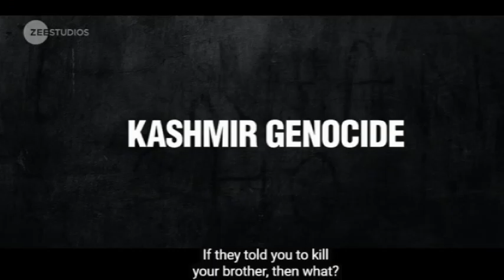free web series app I free app for movies & web series I 5 Apps जिस पर सब कुछ देख सकेंगे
Online Video Streaming India में काफी तेजी से बढ़ रहा है। ऐसे में हम आपको बताने जा रहे हैं उन 5  Apps के बारे में जिनके जरिए आप Free TV Show,  Free Web Series और Films देख पाएंगे।
5 Apps आपको Free में TV Show, Movie, Web Series देखने में करेंगे मदद I Free Netflix,Prime, Hotstar..